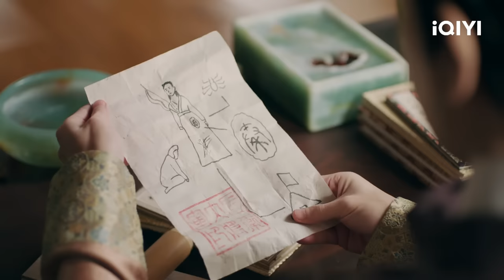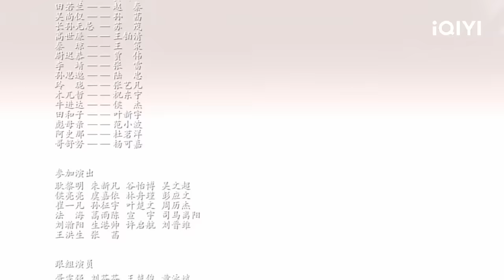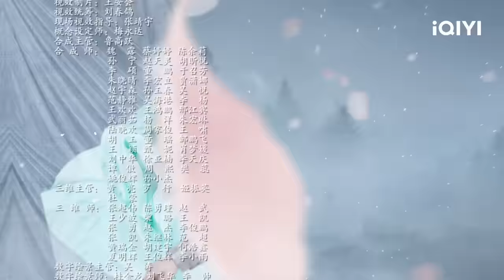【FULL】云不器巧用输血救太子李承乾 李安澜露真身竟为圣上长女 | 唐砖 Tang Dynasty Tour 02 | 爱奇艺华语剧场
科考队后勤安保人员云不器因一场考古事故而来到贞观年间，他被迫冒用祖先“云烨”之名开始了在唐朝生活。机缘巧合下遇见与已故女友小冉长相一样的皇家之女李安澜，并与其产生纠葛。他利用现代技能，屡次救李安澜和众人于危难之中，与太子李承乾成为莫逆之交，并获得初唐英雄程咬金等人的赏识，然而却无意中卷入了权臣侯君集精心编织的巨大阴谋中。